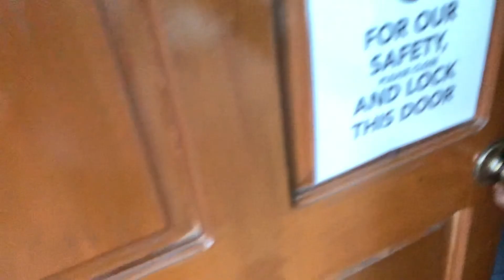Vlog 64 | The THUMBNAIL says it All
Lately, I mean beginning from 2014, I have discovered that a life founded on RESPONSIBILITY & ACCOUNTABILITY is a life closer to a joyful life. This vlog aking kaibigan will talk just about that.

And YES! This is the 7th of my promised vlogs to upload here.

When will be the next vlog? I say...soonest.

In the mean time, please ENJOY.